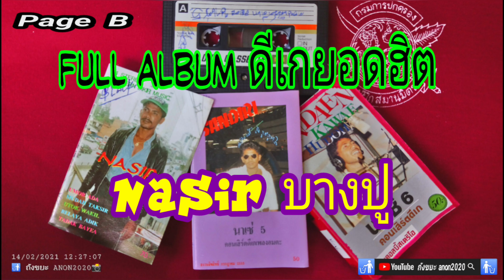ปัดฝุ่น4/2 นาเซ Nasir บางปู dikirยอดฮิต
ปัดฝุ่น4/1 นาเซ Nasir บางปู dikirยอดฮิต

Nor Pawinee
In Betong

Pawinee Lasae